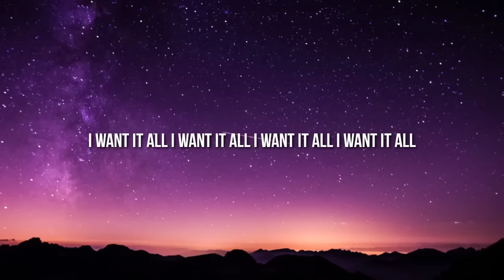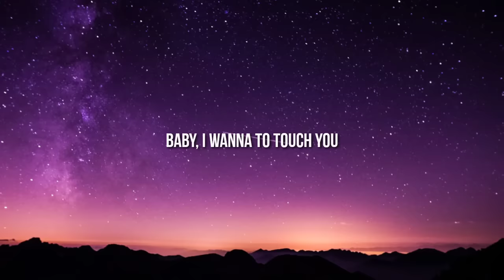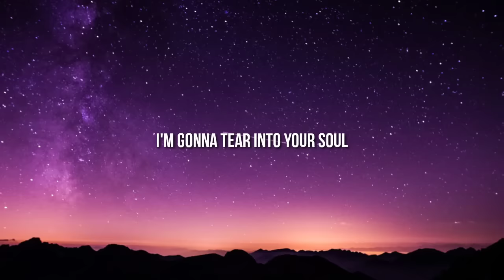Meg Myers - Desire [Hucci Remix] (Lyrics) "you, I want it all, I want you" {TikTok song}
Lyrics:

Baby, I'll learn to touch you
I wanna breathe into your well
See, I gotta hunt you
I gotta bring you to my hell
Baby, I wanna fuck you
I wanna feel you in my bones
Boy, I'm gonna love you
I'm gonna tear into your soul

Desire, I'm hungry
I hope you feed me
How do you want me, how do you want me?

Honey, I wanna break you
I wanna throw you to the hounds
Yeah I gotta hurt you, I gotta hear it from your mouth
Boy, I wanna taste you, I wanna skin you with my tongue
I'm gonna kill you
I'm gonna lay you in the ground

I wanna feel you, I want it all